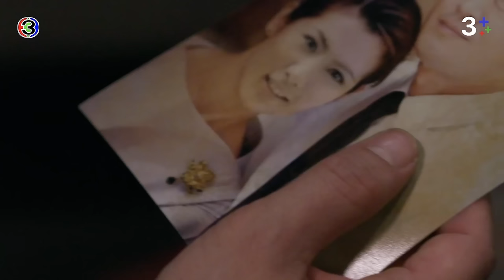FIN | ทวดอ่อนฝันถึงน้าวิไลรัมภาติดเข็มกลัดอันนี้ | ใจพิสุทธิ์ EP.11 | 3Plus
กํากับการแสดง : ปวันรัตน์ นาคสุริยะ
ผู้จัดละคร : ฉัตรชัย เปล่งพานิช และสินจัย เปล่งพานิช
ผู้ผลิต : บริษัท เมตตาและมหานิยม จำกัด